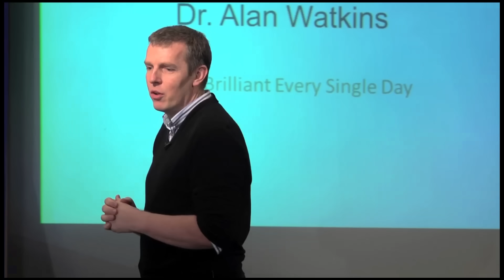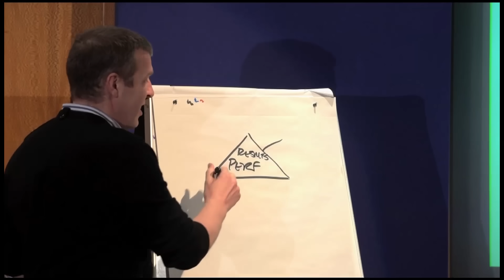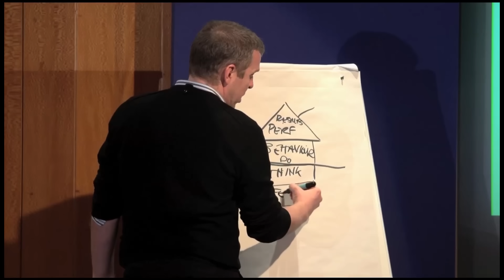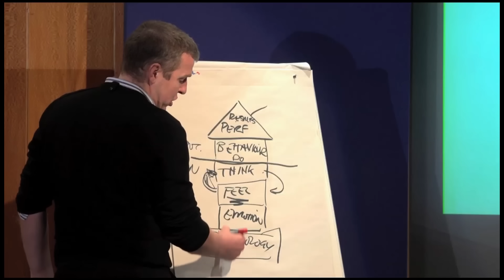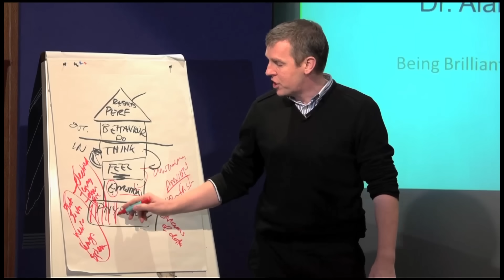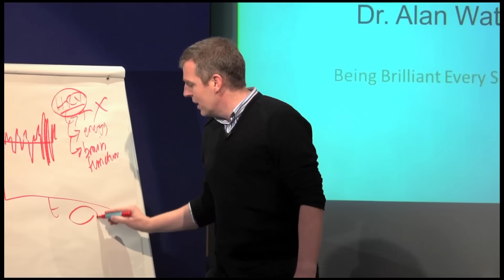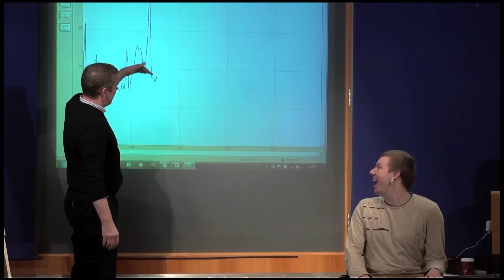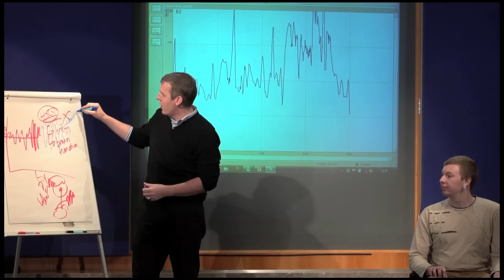TEDxPortsmouth - Dr. Alan Watkins - Being Brilliant Every Single Day (Part 1)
Alan is the founder and CEO of Complete Coherence Ltd. He is recognised as an international expert on leadership and human performance. He has researched and published widely on both subjects for over 18 years. He is currently an Honorary Senior Lecturer in Neuroscience and Psychological Medicine at Imperial College, London as well as an Affiliate Professor of Leadership at the European School of Management, London. He originally qualified as a physician, has a first class degree in psychology and a PhD in immunology.

- About TEDx -